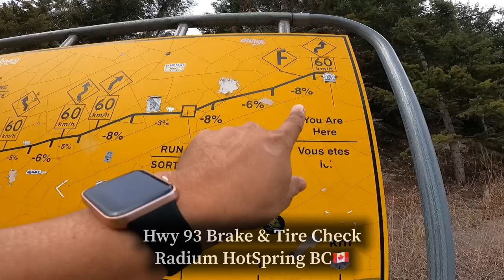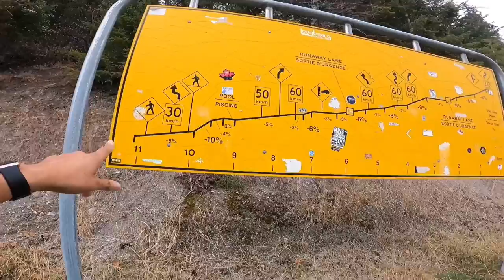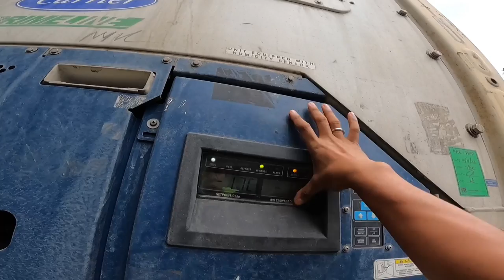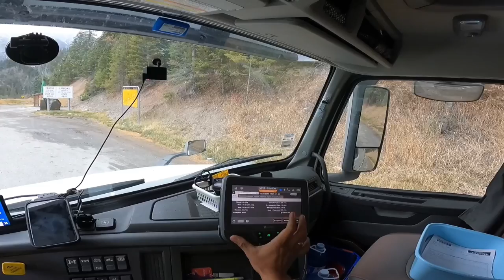The Team Couple Trucker | Mag Asawang Truck Driver ~ Lakay Trucker🇨🇦 [EP127]